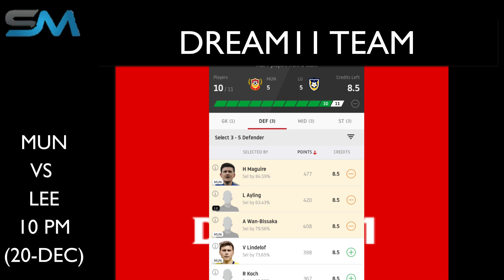MUN VS LU Dream11 Team | Manchester United vs Leeds United Dream11 Team